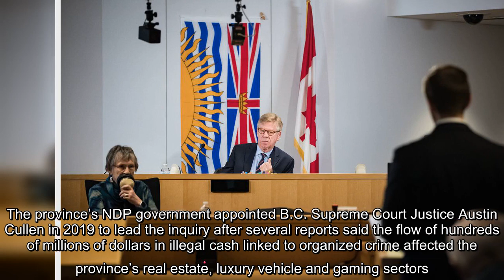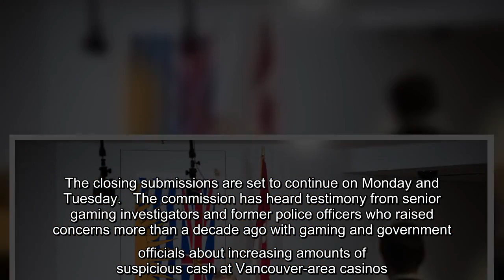Closing submissions in B.C.’s money laundering inquiry to start today